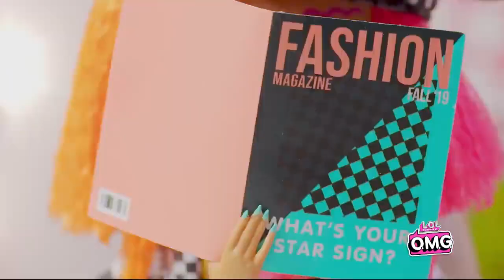LOL Surprise XMas